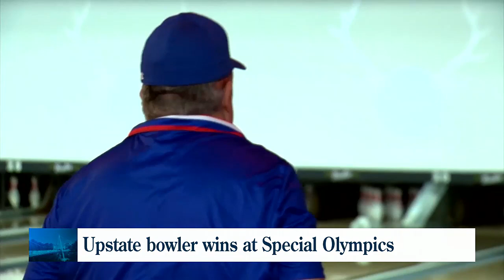Greenville man takes Bronze at Special Olympics in Germany